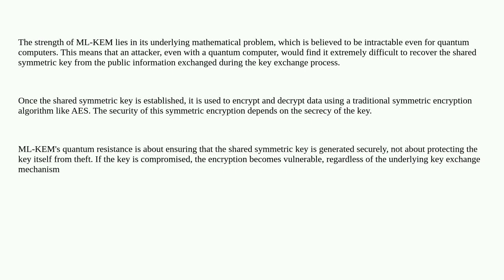Security: Can ML-KEM be used for other purpose than exchanging AES GCM keys?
Can ML-KEM be used for other purpose than exchanging AES GCM keys?

A special thanks goes out to the community

  cryptography